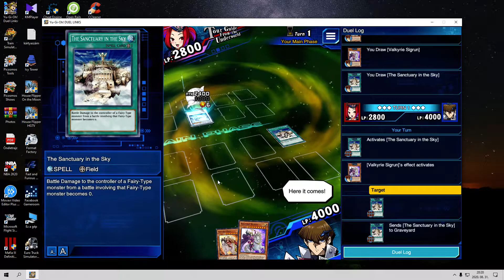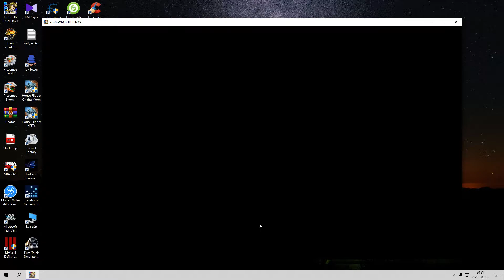Yu Gi Oh! Duel Links arena of sanctuary 2